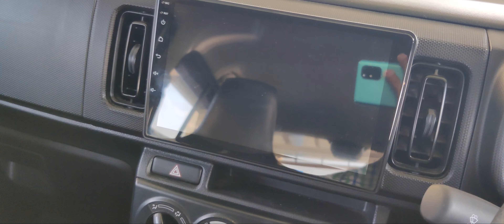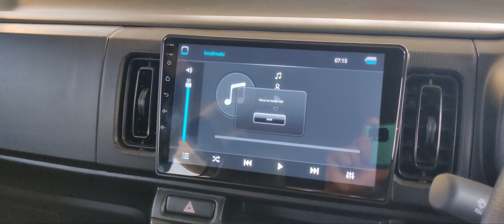Suzuki Alto VXR AGS 660 cc 2023 Model For Sale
To get this car contact with